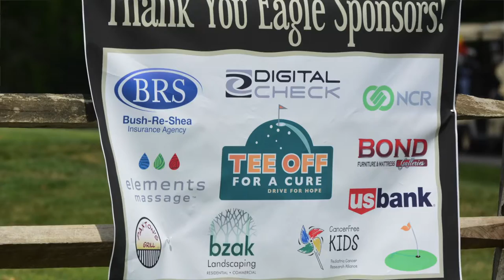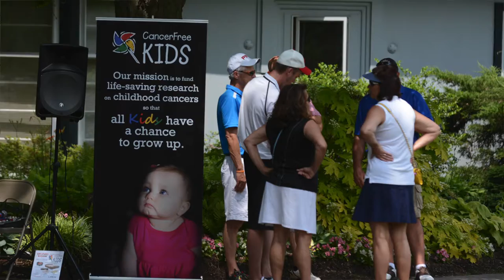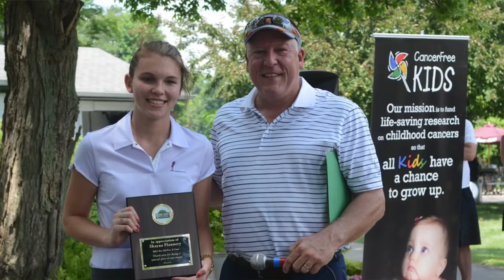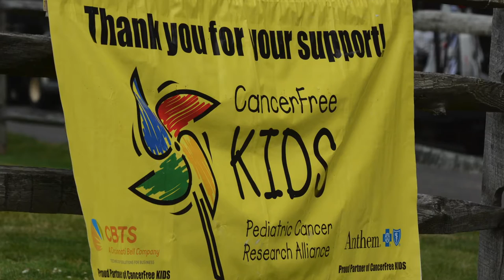Paxton's 2021 Golf Outing